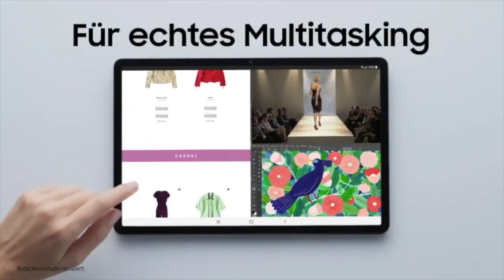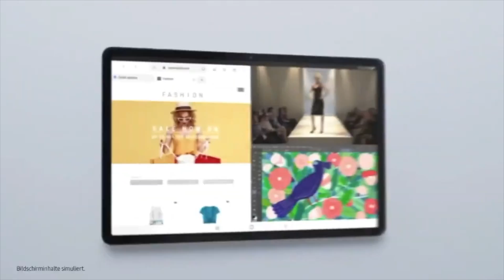Samsung Galaxy Tab S7 ► Tablet im Test ► [KURZ & KOMPAKT] zusammengefasst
Samsung Galaxy Tab S7  I Tablet Test
► Samsung Galaxy Tab S7

⏱🚨🚛 ⎮ 24H LIEFERUNG!

Liebe Grüße
Dein Vergleichssieger-Team